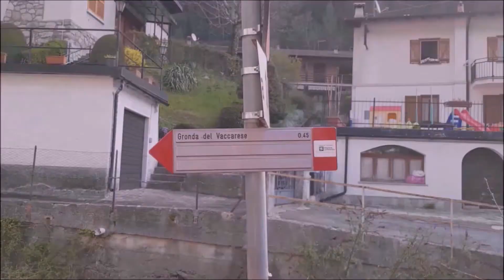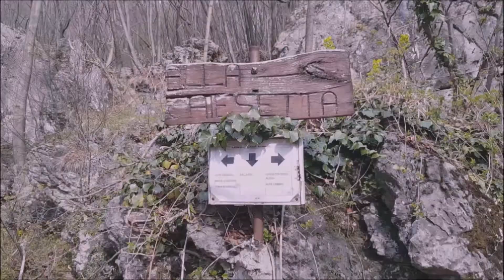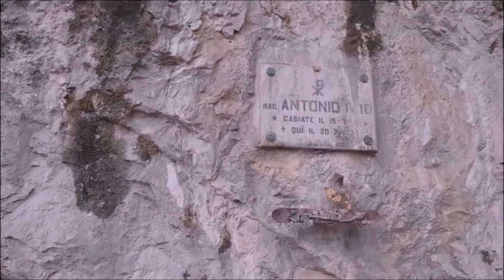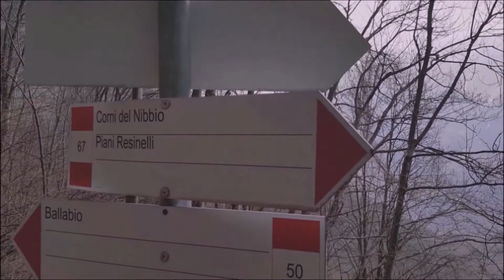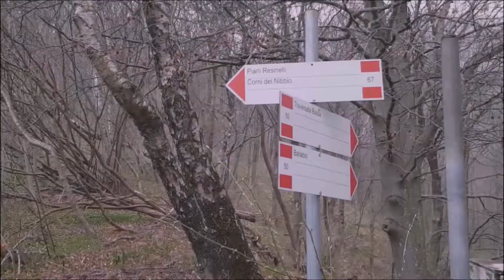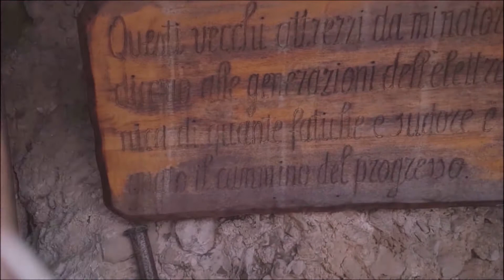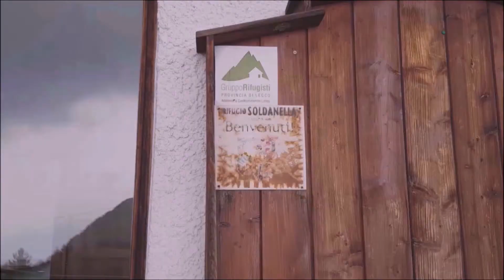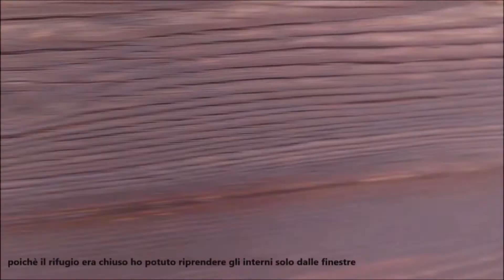15 - Trekking In Val Grande: Rifugio Soldanella (1354 metri)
Il Rifugio Soldanella sorge a nord-est dei Piani Resinelli, all'inizio del percorso della traversata bassa.
E' un rifugio centenario, essendo stato inaugurato nel 1899 (con il nome di S.E.M. Cavalletti), quando non esisteva la carrozzabile che sale da Ballabio; a quei tempi era situato all'incirca a metà percorso tra il fondovalle e la cima della Grignetta.

Data escursione: 18 aprile 2021
Partenza : Ballabio (Lecco)
Arrivo: Rifugio Soldanella (Lecco)

Durata escursione: 1 h e 30 circa
Difficoltà : E (Escursionistico)